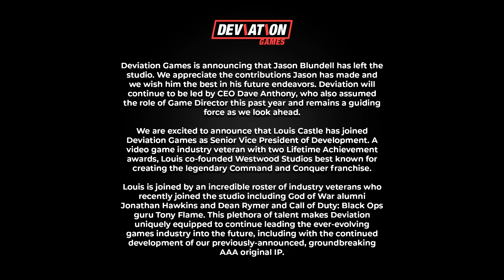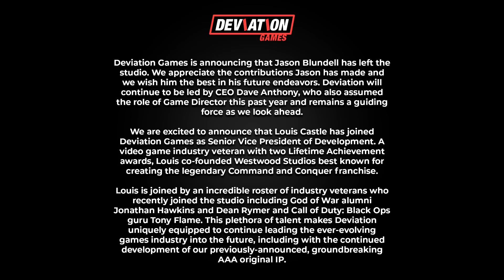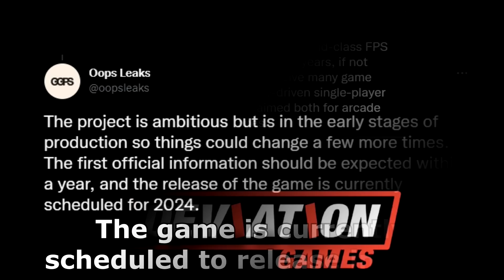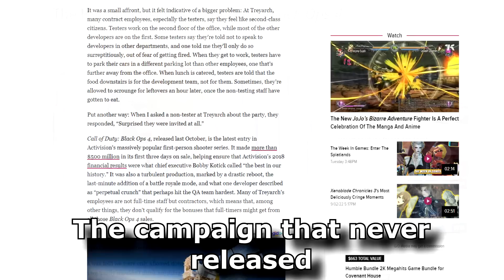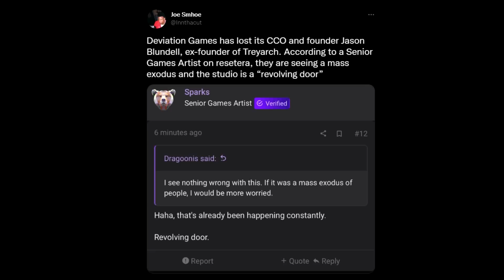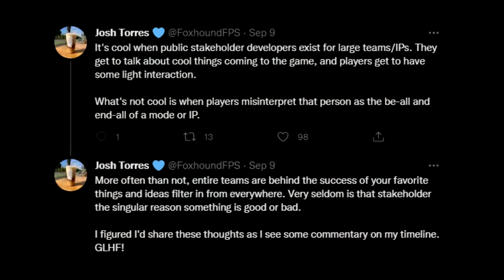Jason Blundell is NOT returning to Treyarch (Deviation Games NEW IP info & Jason Blundell Departure)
Check out PUBG Mobile and the new Ancient Secret: Arise mode, unlock all its secrets, fight the Boss and become a PUBG Mobile legend either solo or with your friends for free

Let me know your thoughts on everything I discuss in this video since I talk a lot about various topics and viewpoints.

Timestamps:
0:00 Why Jason Blundell and created Deviation Games
0:38 Jason Blundell abruptly leaves Deviation Games
1:27 Lots of Treyarch devs joining Deviation Games
1:56 Deviation Games new world class FPS game potentially set on Mars and potential release date?
2:57 Check out PUBG Mobile and the new Ancient Secret: Arise mode
4:38 Jason Blundell is NOT going back to Treyarch and why
5:15 Hint as to why Jason has left (issues in development?)
6:00 Could issues with Sony/PlayStation have caused Jason to leave?
6:56 Leak suggests why Jason may've left (take with HUGE grain of salt)
7:31 Sony pushing for a sooner release date?
8:07 Why we shouldn't pinpoint a game's failure or success just on Jason Blundell
9:14 All of Treyarch made Zombies special, if Jason returned the game wouldn't suddenly be what you want it to be
10:30 Jason can't be blamed for BO4's disaster campaign so he shouldn't be blamed entirely for Zombies' success either
10:57 Jason leaving Treyarch isn't what made Zombies "bad"
11:25 Cold War did an amazing job rejuvenating Zombies despite the conditions the game was made under
12:20 If Zombies has a big comeback it won't just be because of one person. Luck is also involved